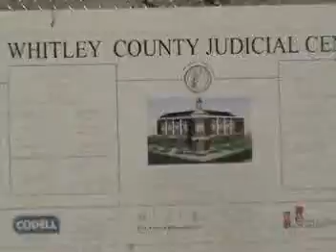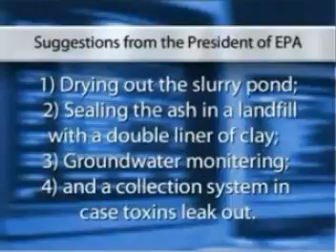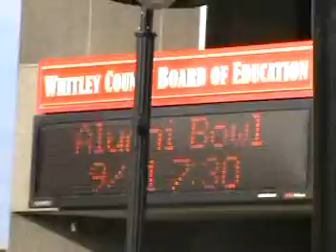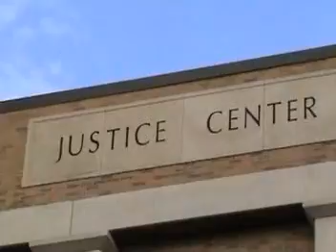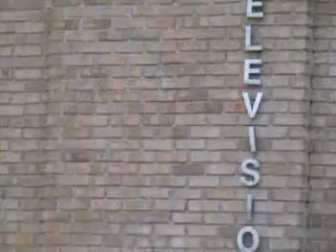The Kentucky 120 (7 of 11)